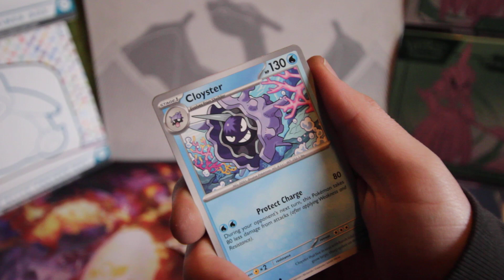Pokemon 151 Pack Opening 5 (From ETB 2)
Let me know if I should open up more Pokemon 151 in the comments!